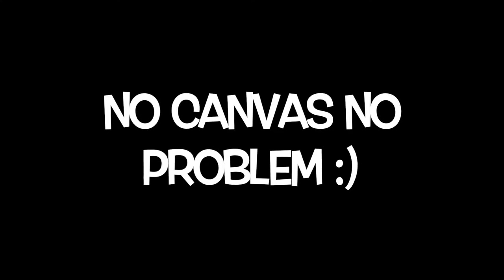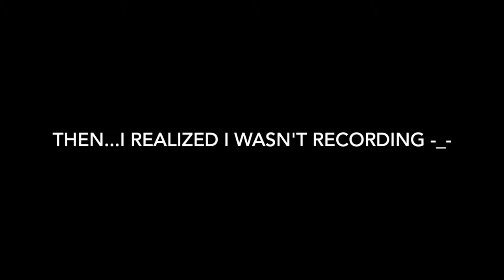Messy DIY Free Hand Purple Painting: Demo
The imperfect purple project is supposed to help me and others realize art isn't always structured and perfect. Yes you can color outside the lines!!!

Mine used to be purple but now I appreciate all colors. True Story.